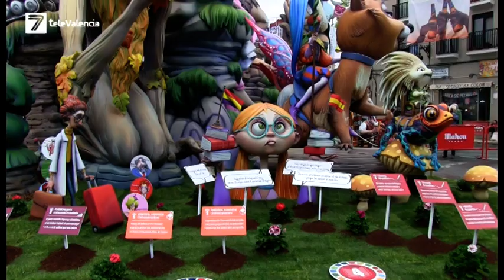FALLA CONVENTO JERUSALÉN